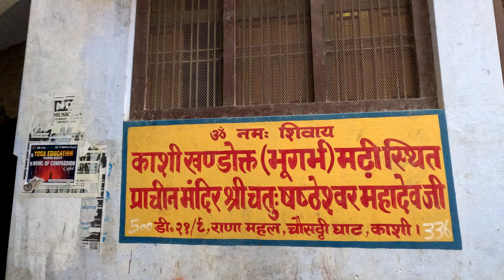An ancient puzzle in front of a temple at Varanasi Ghats